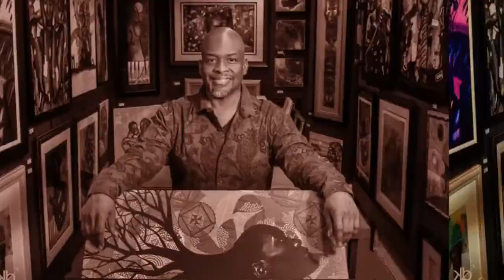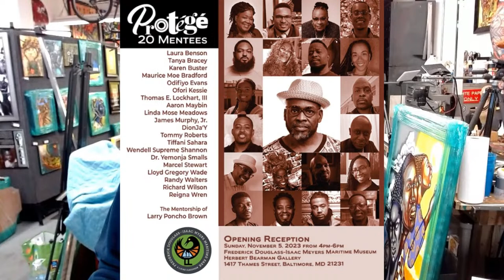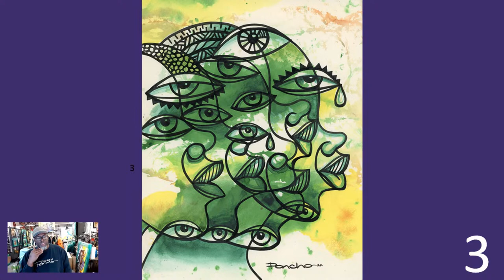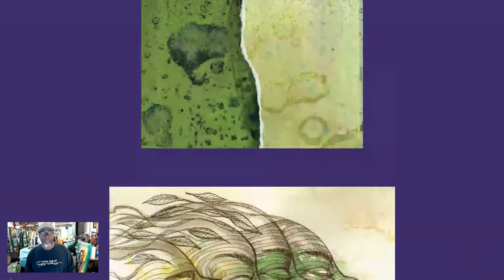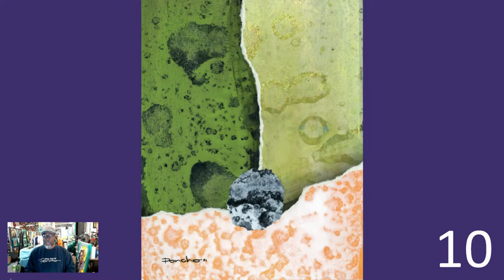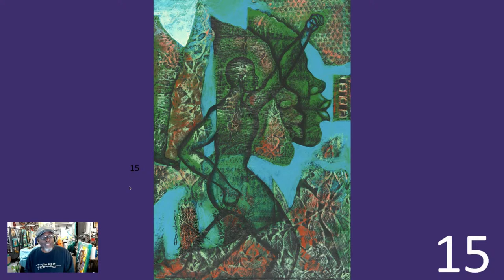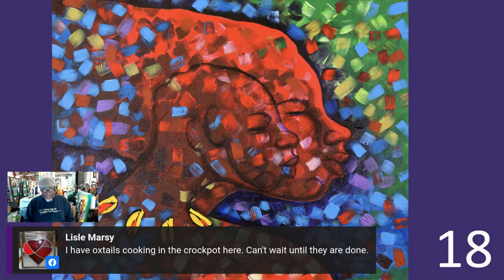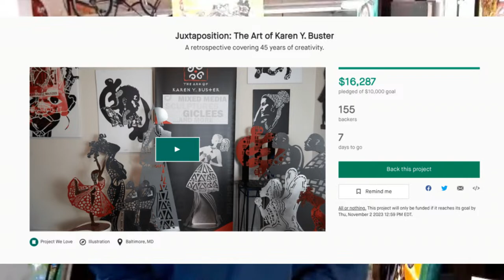Ponchothon on FB Live #100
Join us for Ponchothon on FB Live #100 Wednesday, October 25, 2023 at 7 pm (EST) Come hang out at the studio! Get comfortable and grab a glass of wine... and have a good time from the comfort of your own home. PLEASE SHARE